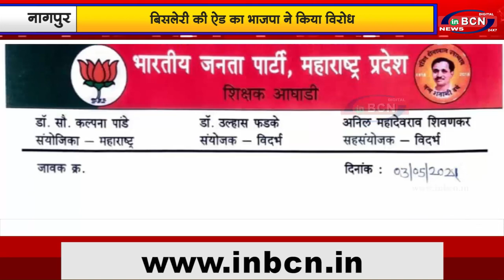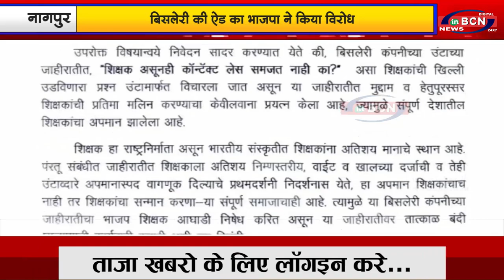मुख्यमंत्री और शालेय शिक्षण मंत्री को सौंपा ज्ञापन |INBCN NEWS